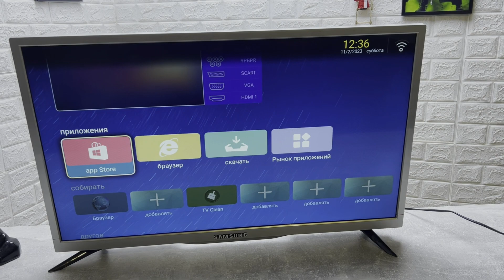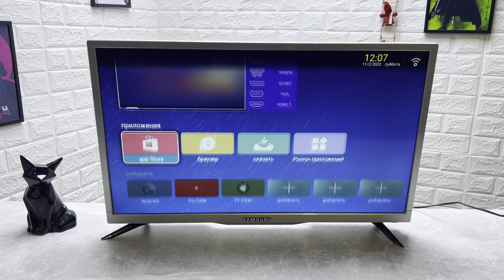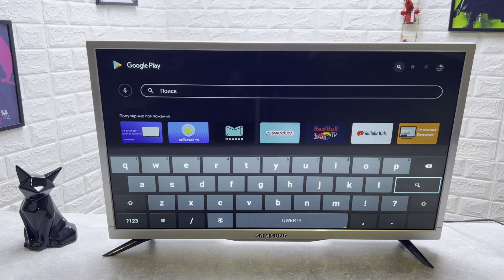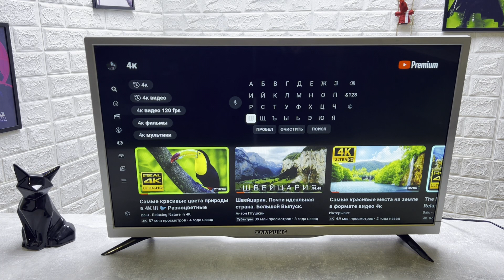Как скачивать приложения на Smart TV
1:10 - Куда Заходить Что бы  Скачать Приложение
2:05 - Как Найти Приложение
2:34 - Как Установить

Заказать Товар По Оптовым Ценам